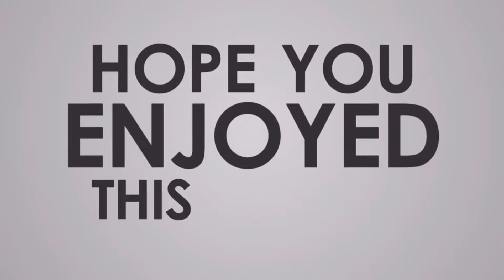High-stakes NBA Showdown: Chicago Bulls Takes On Milwaukee Bucks!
06 Apr 2022 NBA Regular Season Schedule LET'S PLAY -  Chicago Bulls at Milwaukee Bucks (PREVIEW)
0:00 Intro
0:21 1st Quarter
6:34 2nd Quarter
13:00 3rd Quarter
18:21 4th Quarter
22:45 Outro

All-time Head-to-Head Regular Season Game Log:
Chicago Bulls at Milwaukee Bucks
Summary and Stats:
All-Time Record:
Chicago Bulls                      132 Wins
Milwaukee Bucks  125 Wins
Nba2k22 gameplay